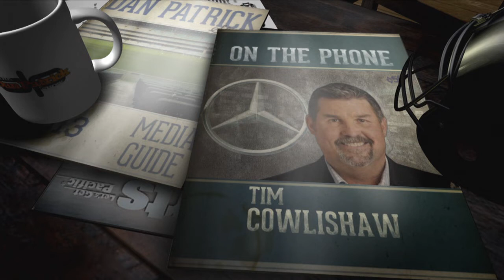Tim Cowlishaw: Cowboys D vs Colts More Troubling Than Shutout | The Dan Patrick Show | 12/18/18